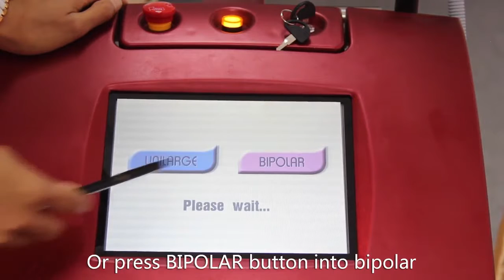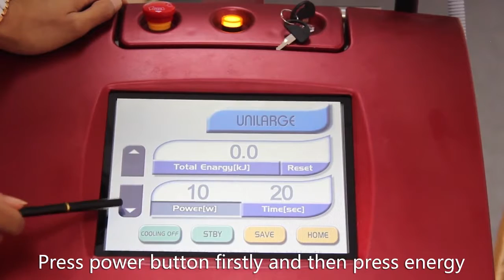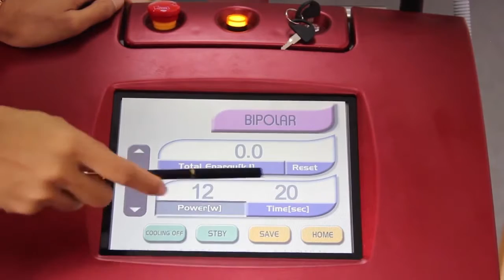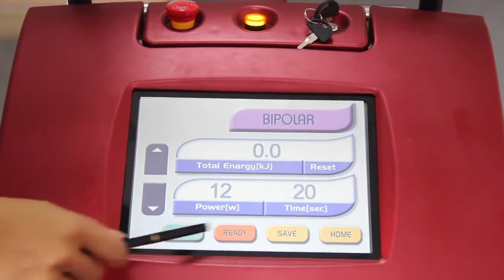Guangzhou Empire Beauty Technology CO., LTD--Thermolift Focused RF anti-aging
Body Contouring
Face Contouring
Wrinkle Removal
Anti-aging
Skin Tightening
Skin Resurfacing
Fatty

Fannie Bing
Guangzhou Empire Beauty Technology CO., LTD
Wechat: 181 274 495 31